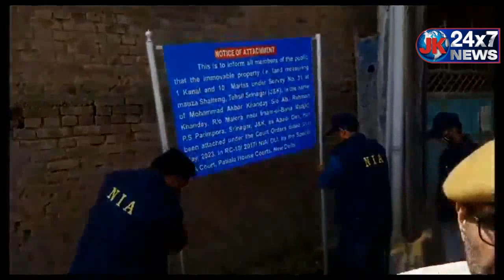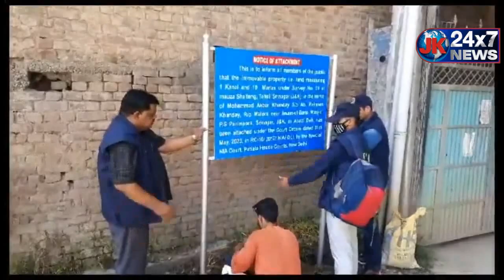NIA seal property of Hurriyat conference spokesperson Ayaz Akbar in Srinagar